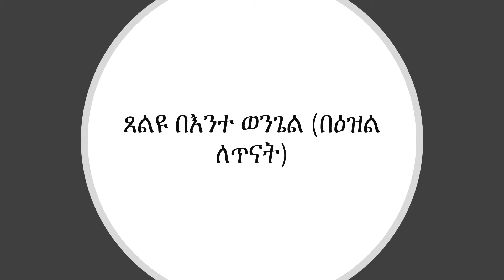ጸልዩ በእንተ ወንጌል (በዕዝል ለጥናት)